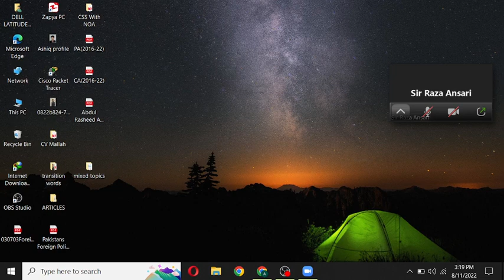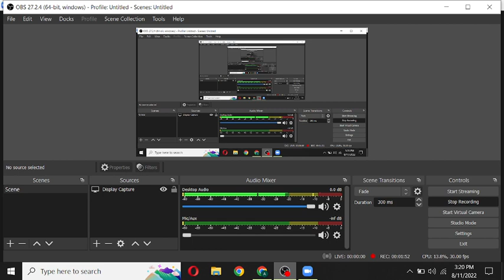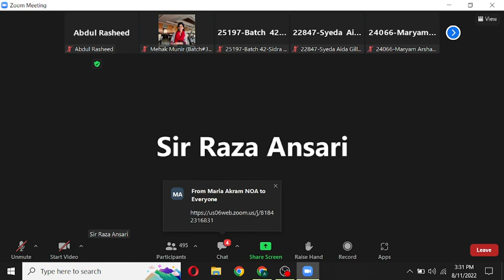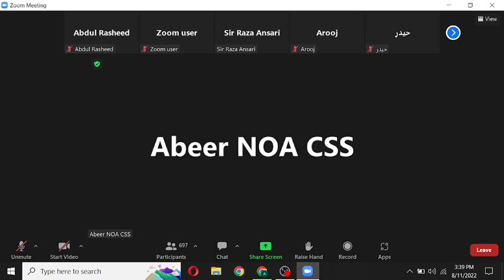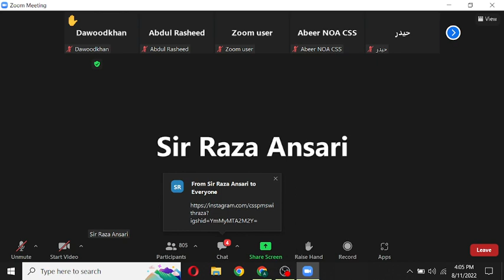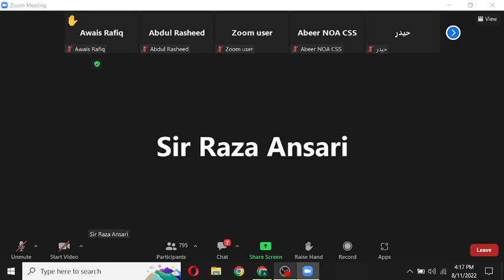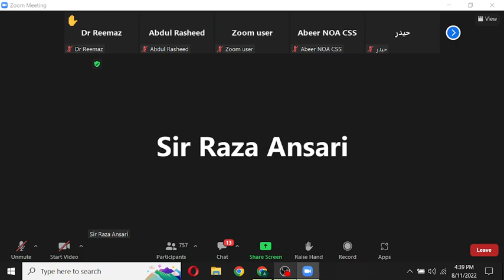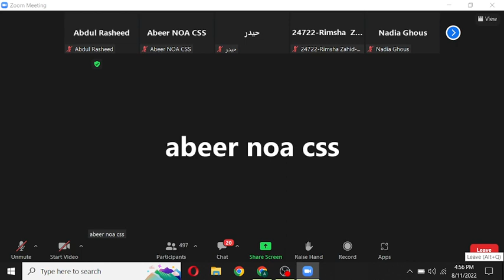1 Islamiat lectures of mcqs for css pms MCQs one paper CSS MPT